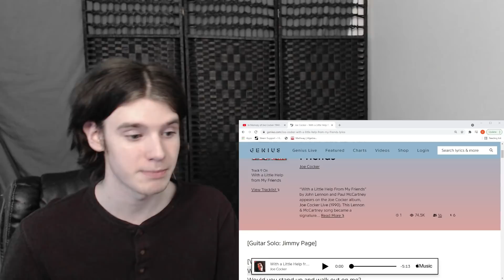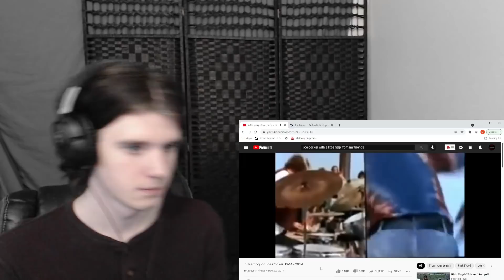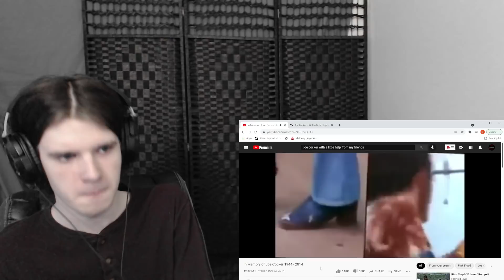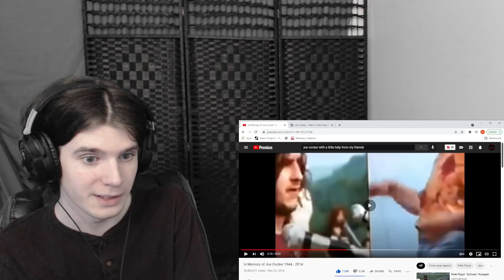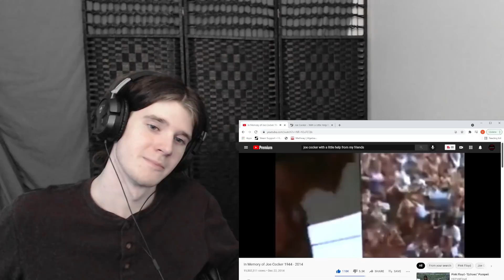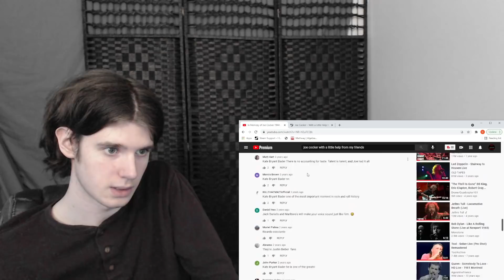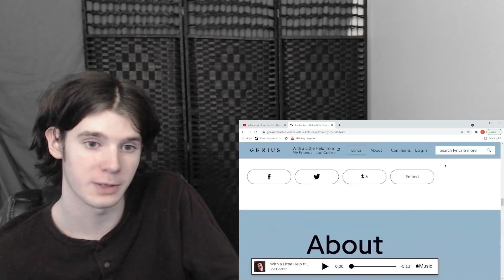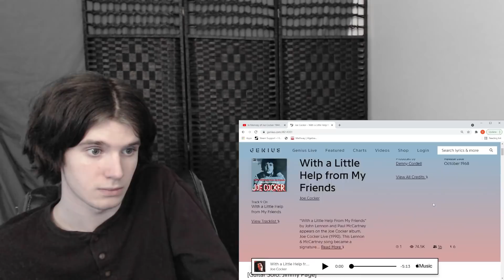First listen to Joe Cocker - With a Little Help from my Friends (REACTION)